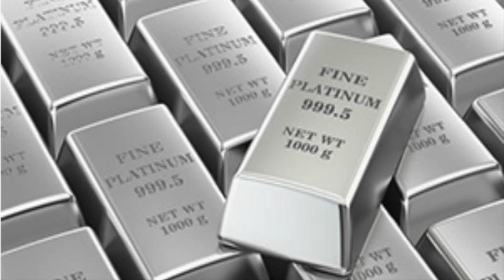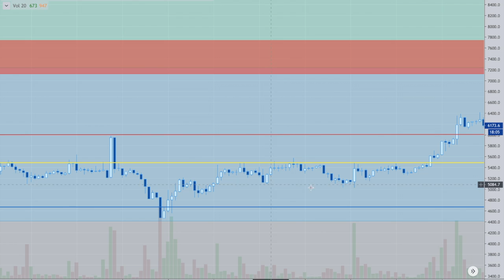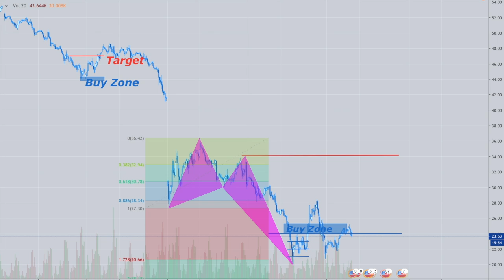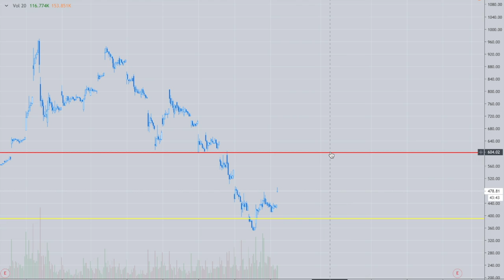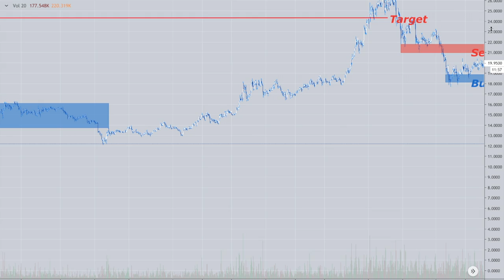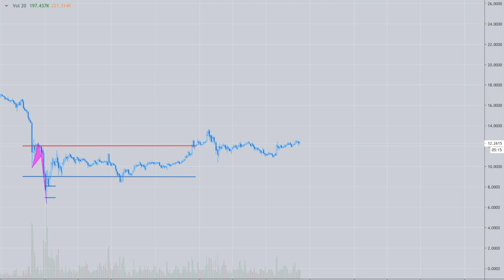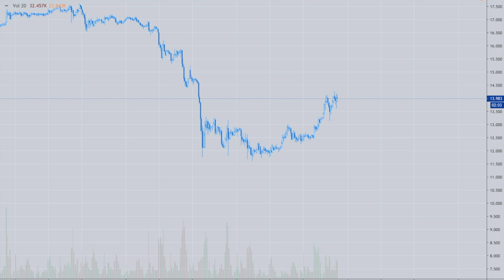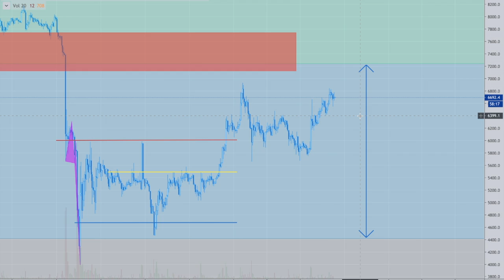Platinum Plus Update March 24th, 2020